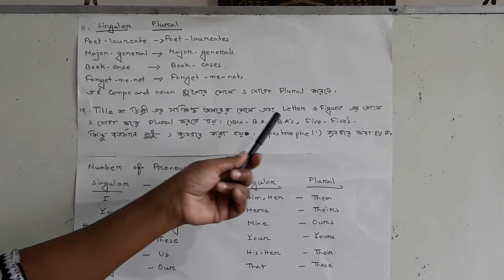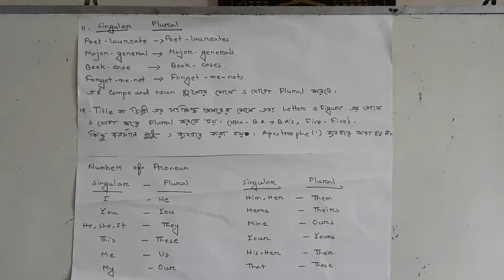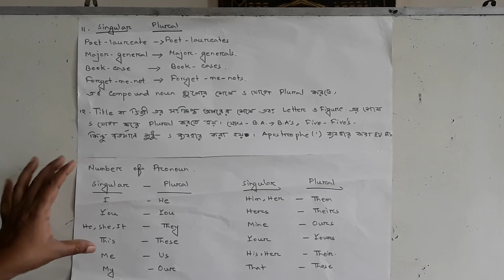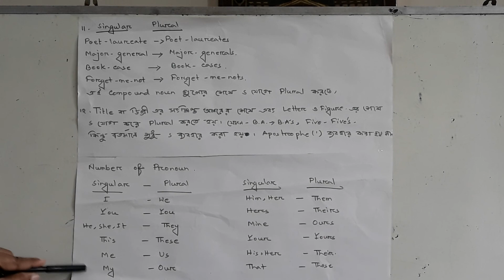English - RULES OF NUMBER CHANGING (part02)- class -(3,4,5)- ◇ Mahbuba Afroz ◇